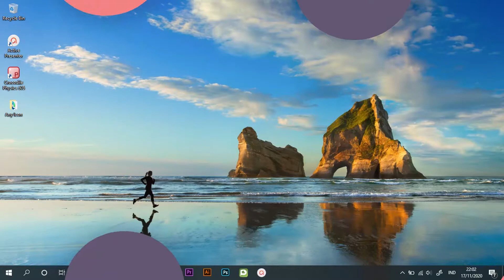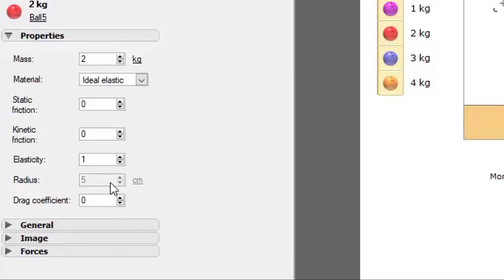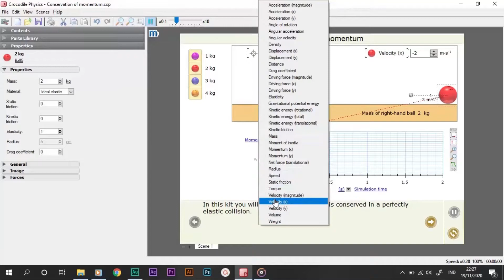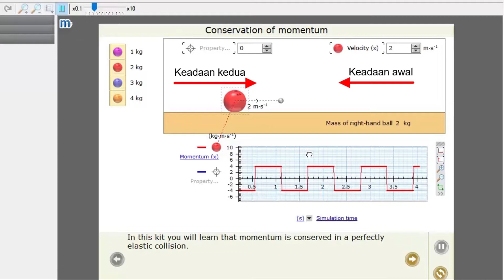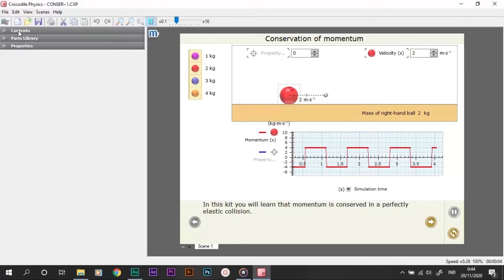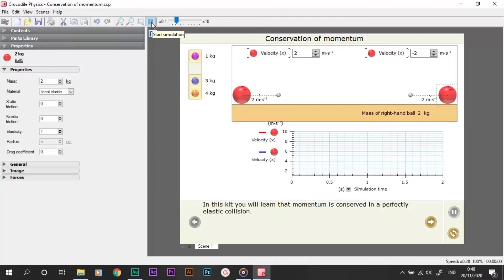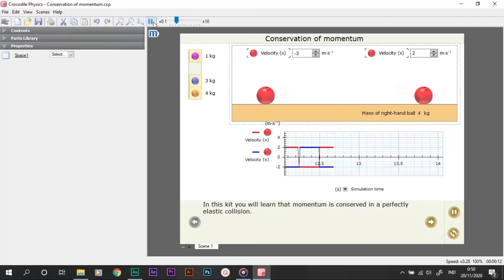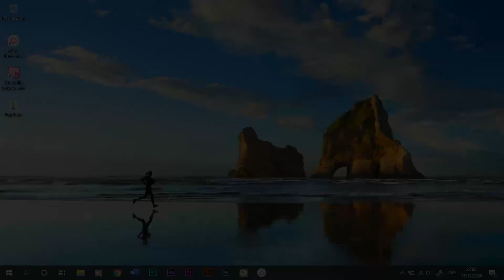PRAKTIKUM VIRTUAL FISIKA "Conservasion of Momentum" DENGAN CROCODILE PHYSICS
Praktikum virtual bisa menggunakan Crocodile Physics yang berupa salah satu aplikasi simulasi praktikum fisika dengan mudah dan terdapat berbagai macam konsep fisika.
Dalam video penjelasan video tutorial ini akan menjelaskan lengkap tentang panduan praktikum virtual pada konsep Momentum dengan menggunakan Crocodile Physics.

Karya Mahasiswa Pendidikan Fisika
Kelompok 3
1. Aulia Khaeruni Bestari (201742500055)
2. Indra Swastika Triutama (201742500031)
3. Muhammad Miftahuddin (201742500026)